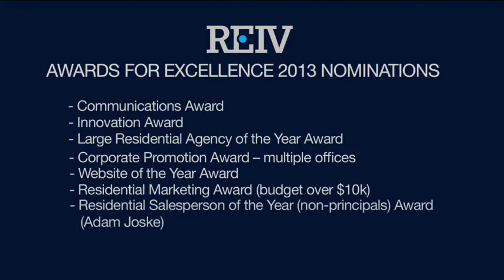GPTV Episode 94